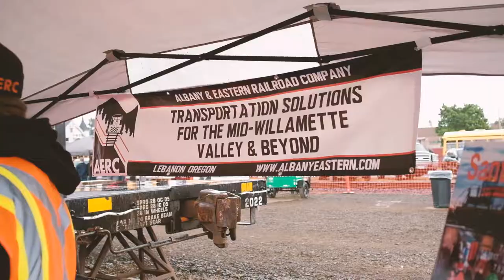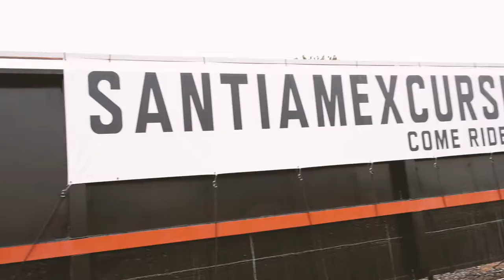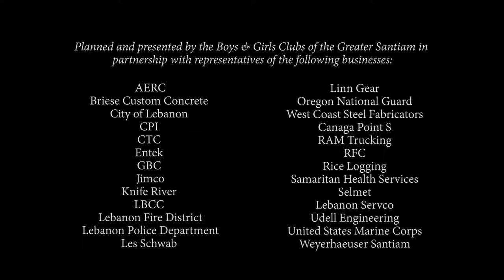East Linn County Career Day Expo